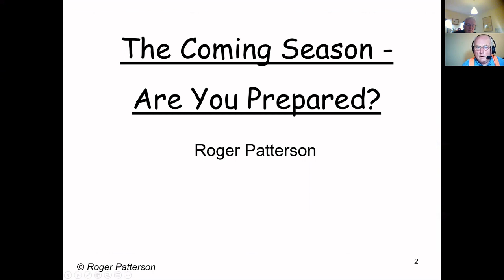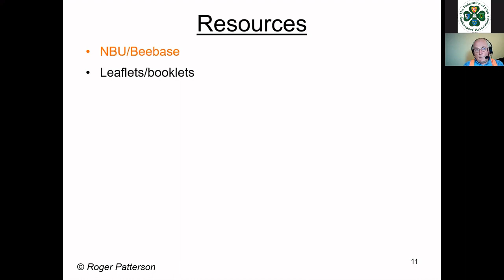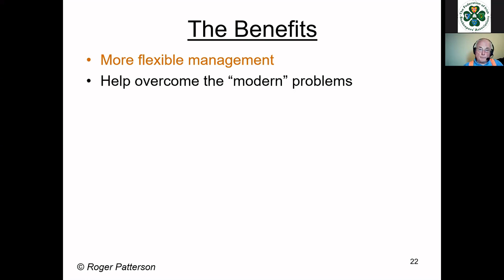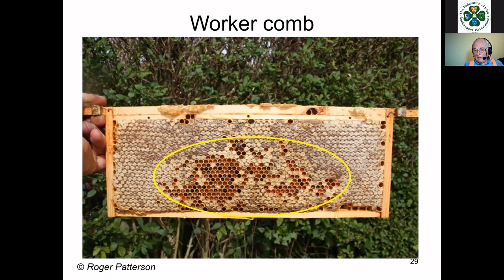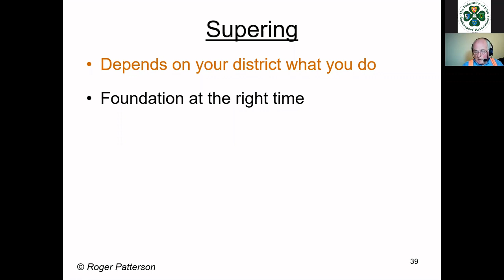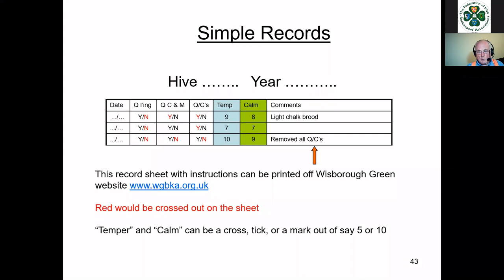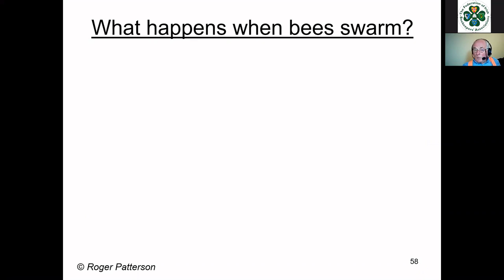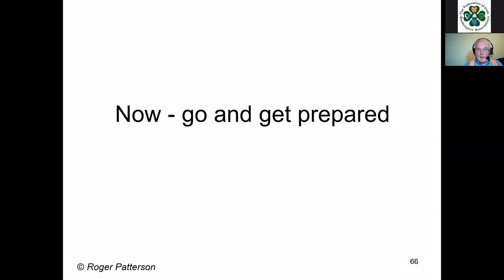Roger Patterson presents "The Coming Season - Are You Prepared?"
Many beekeepers switch off as soon as they bed their bees down for the winter, then put their feet up, only to panic in the spring.

There is a lot to think about. What went wrong last year? How can we overcome the problems and improve next year? What can you study so you understand your bees better, so make fewer mistakes? What other management techniques can you use? Can you make your bees more productive and healthy? Can you enjoy your beekeeping more?

This presentation is packed with suggestions for improving your bees and your beekeeping.